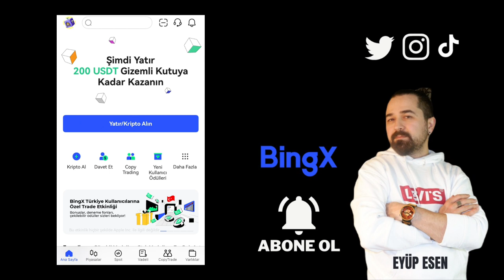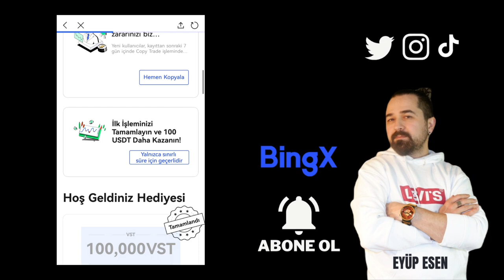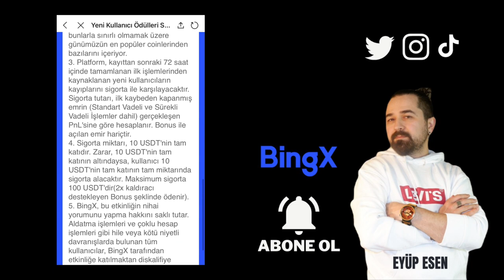Bingx Mobil Uygulama Yeni Kullanıcı Ödülü Nasıl Yapılır?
Gate StartUp Kazanmak İçin Kayıt Linki (Detaylı sermayesiz AirDrop video linki yanda) Günümüzde teknolojinin hızla ilerlemesiyle birlikte, farklı mobil uygulamalar hayatımızı kolaylaştıran araçlar haline gelmiştir. Bu uygulamalardan biri de Bingx! Bingx mobil uygulamasıyla arama deneyiminizi zenginleştirebilir ve aynı zamanda yeni kullanıcı ödüllerinden faydalanabilirsiniz.

Yeni kullanıcı ödülleri programı ve Bingx'in genel özellikleri hakkında bilgi sahibi olmak için düzenli olarak uygulamayı kontrol etmeyi unutmayın. Özel etkinlikler veya sınırlı süreli kampanyalar gibi fırsatları kaçırmamak için bildirimleri açık tutun.
🤖 Android Mobil Uygulama Linki:
🍏 IOS Mobil Uygulama Linki: